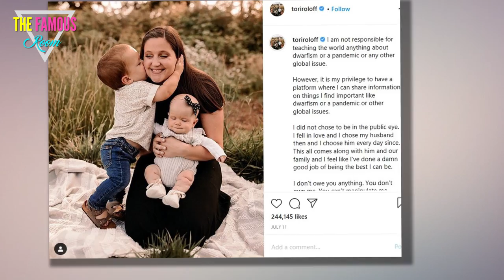Little People, Big World: Tori Roloff Isn’t Ready for a New Normal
Little People, Big World’s Tori is known as a brutal and strong woman. But recently she said she doesn’t feel very strong now. In fact, she said she feels that there is no light at the end of the tunnel. But what has the Little People, Big World mother so down?

The pumpkin season has hardly happened this year. But Tori was a big part of helping make it happen. Matt Roloff said the whole family got together and decided what to do with the LPBW tradition.

Tori Roloff of Little People, Big World, showed off the new set-up and launched a successful marketing campaign. Tori showed everyone how safe it was to come to Roloff Farms. She even brought Jackson Roloff and Lilah Roloff to have fun and meet fans.

Little People, Big World viewers found the children’s costumes cute. Jackson’s pirate costume was a big hit, and Lilah’s pumpkin costume was cute. The two little ones helped by waving at people coming in to hang out on the farm.

Tori told the fans that she feels hopeless. In fact, she said she doesn’t feel like this is going to end. The Little People, Big World star said she knows she has a privilege, but she still feels bad.

Little People, Big World mother Tori Roloff wants life as she knew it before to come back. She feels bad for her children – especially for Lilah Roloff. LPBW’s Tori Roloff said she knows that people believe differently from her, but she wants it all to be over.

She said she needed to be able to vent and it is hard for her now. A lot of LPBW fans answered and said they feel the same way. And some said things like, “All this,” and “Yes, this is exactly how I feel right now”.